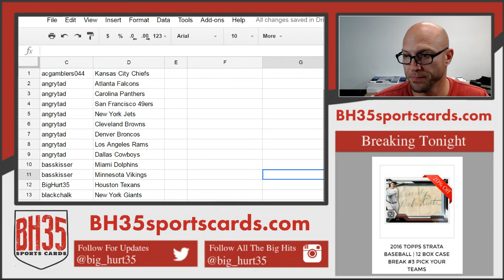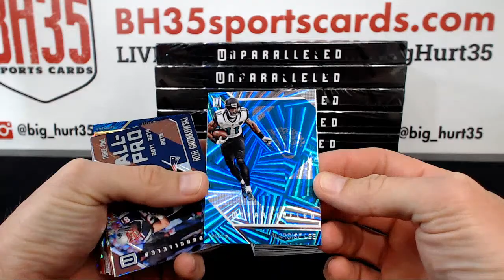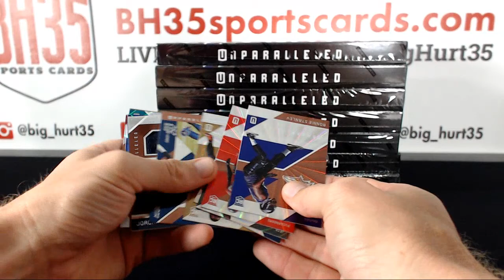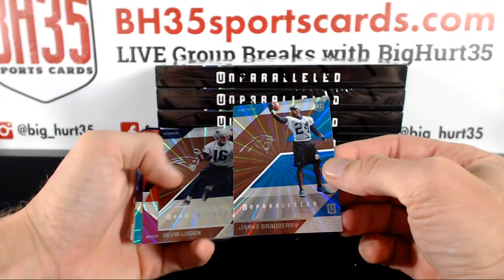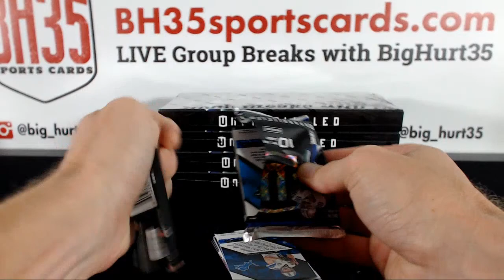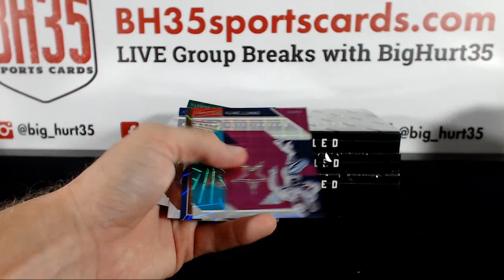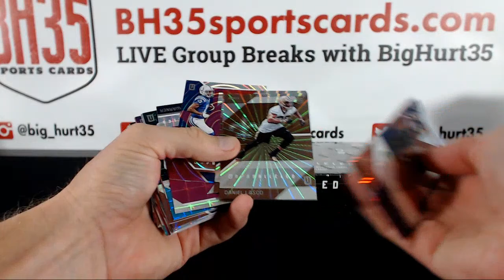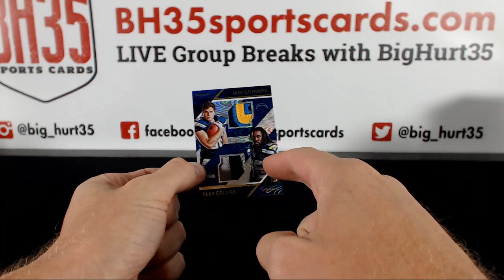2016 Panini Unparalleled Football | 8 Box Break #1 Pick Your Teams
2016 Panini Unparalleled Football